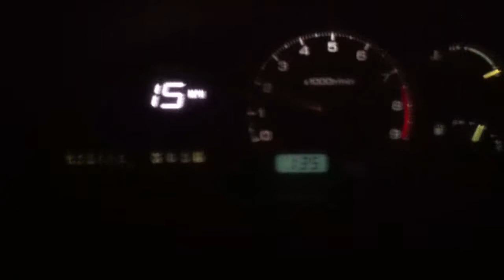jasons s13 with mazworx built sr20det at 9500 rpm